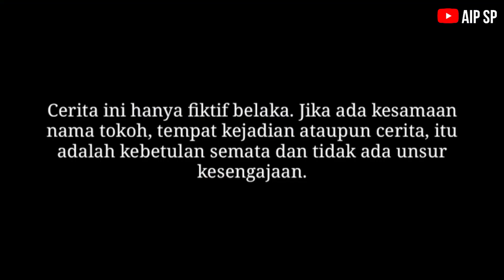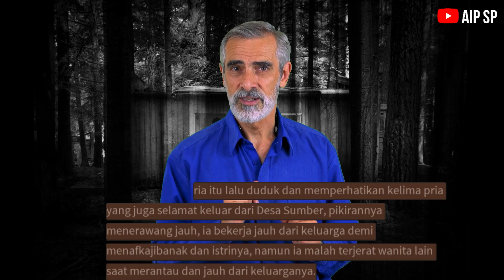CERITA HOROR KAMPUNG ISTRIKU EPISODE 54